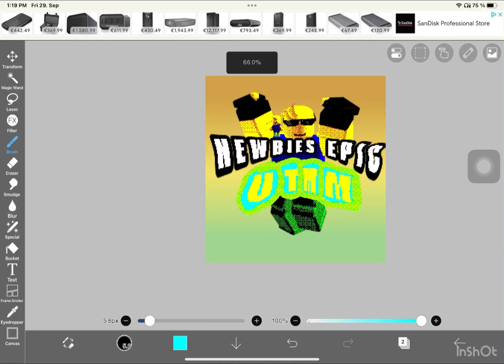Proving @youraverageyoutuber9200 that I can make a thumbnail for his game